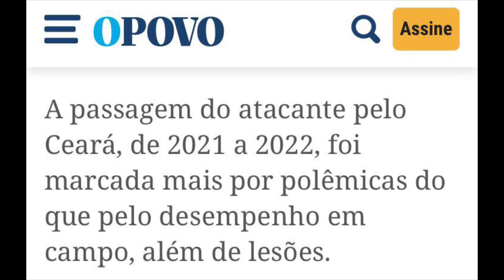SERÁ QUE JAEL AINDA É O “CRUEL” ?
Vamos analisar a contratação do atacante, JAEL, pelo Náutico.
01/02/2023